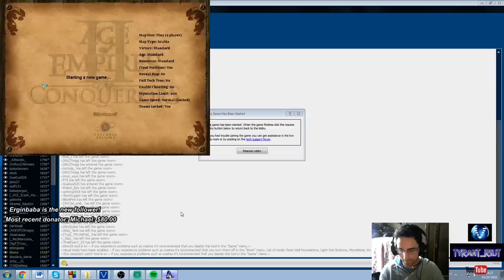RiuT vs Nicov (Spanish Villagers push+Rams)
hey guys! i tried my best to comeback from this game, and one of the things i tried was a push with rams and villagers from Spanish.

If you want to donate to me, just click on this